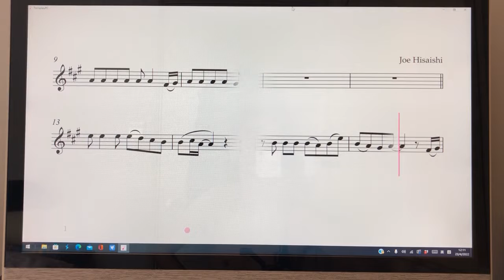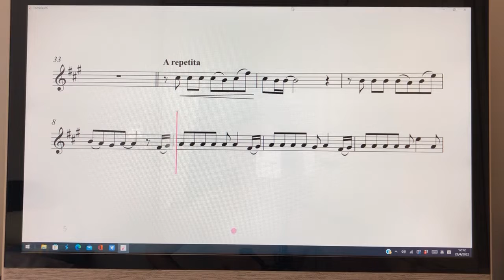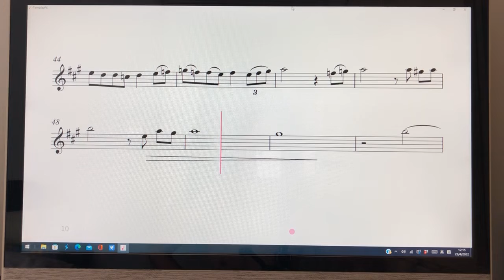Spirited Away - 千與千尋 （flute 伴奏）